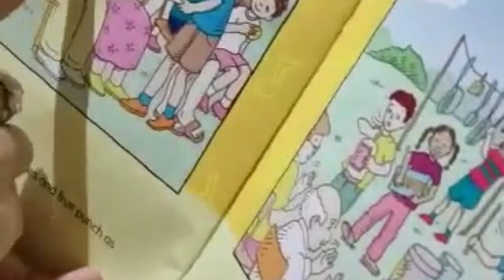Paano na improved ang Batang may ASD ng mga THERAPIST, OCCUPATIONAL AT SPEECH THERAPY